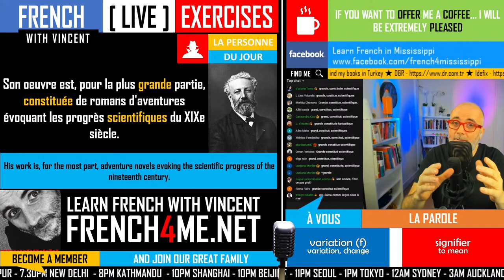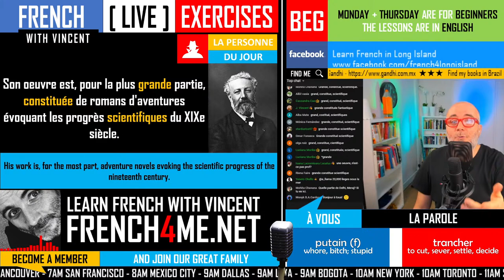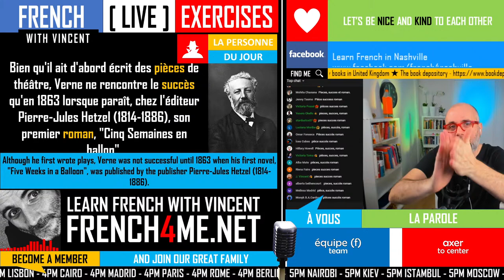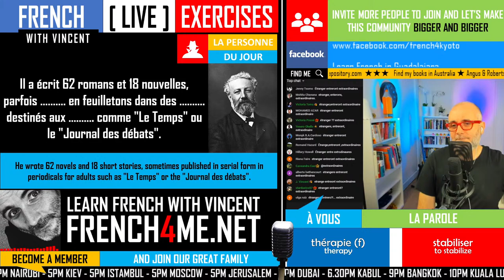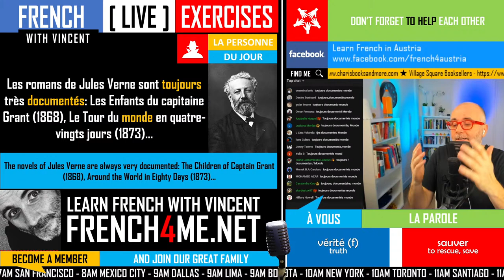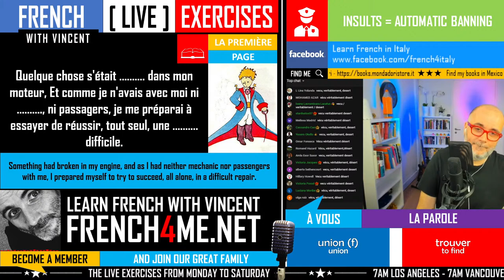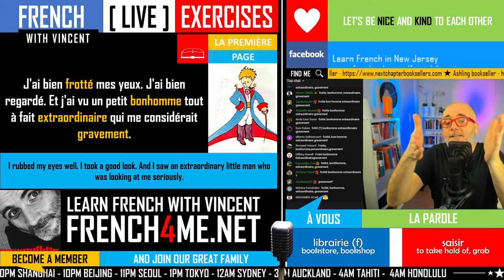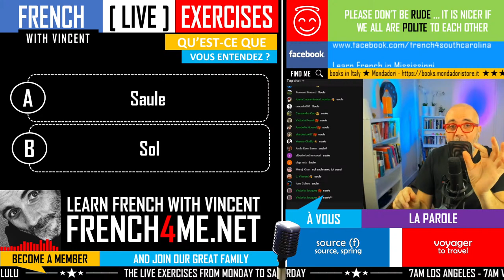FRENCH ADVANCED EXERCISES | SEASON 05 EPISODE 27 | LEARNING FRENCH MADE EASY